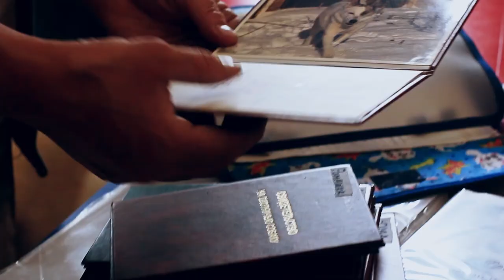altapress.ru: Собаки Надежды Фроловой